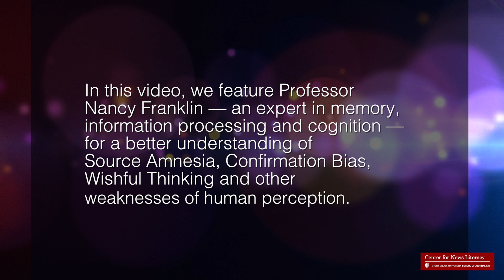Nancy Franklin on Cognition & Audience Bias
Audience bias -- the tendency to call news "biased" when it doesn't match their beliefs -- is one of the most important elements of News Literacy. Our own brain is sometimes the biggest barrier to our search for reliable information.

Tune into this discussion between CNL Director Dean Miller and  Professor Nancy Franklin -- an expert in memory, information processing and cognition— for a better understanding of Source Amnesia, Overconfidence, Confirmation Bias, Memory Error, Wishful Thinking and other weaknesses of human perception.